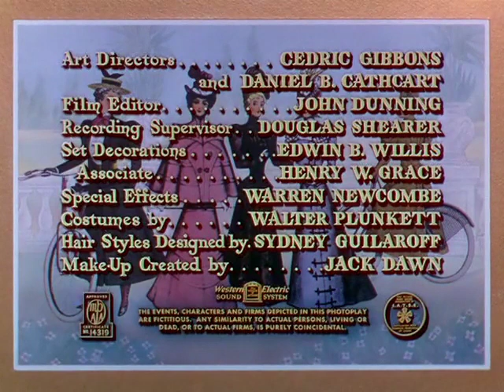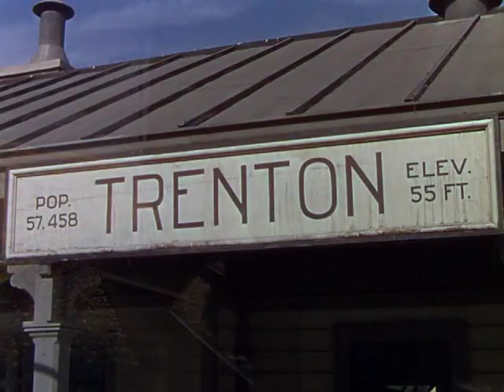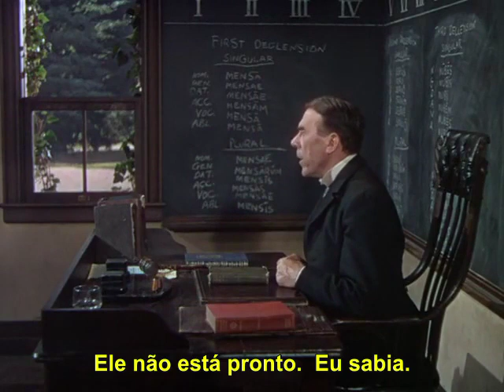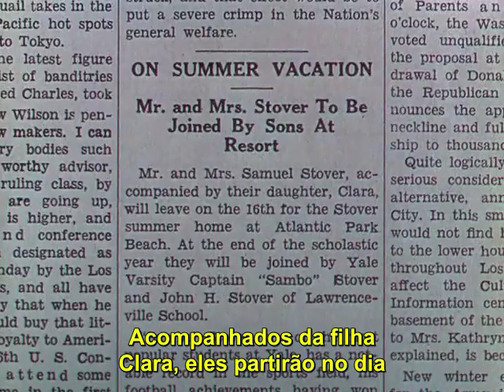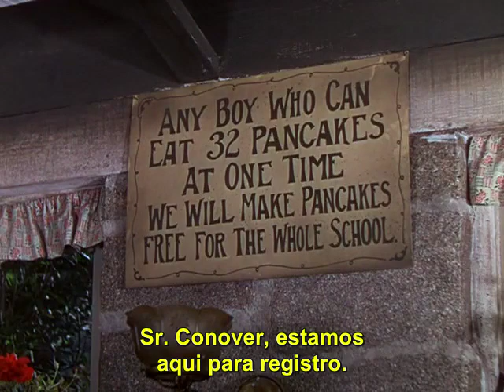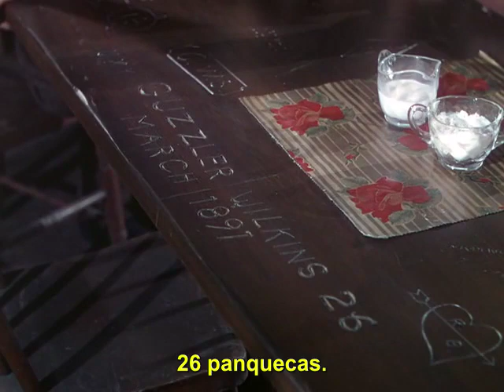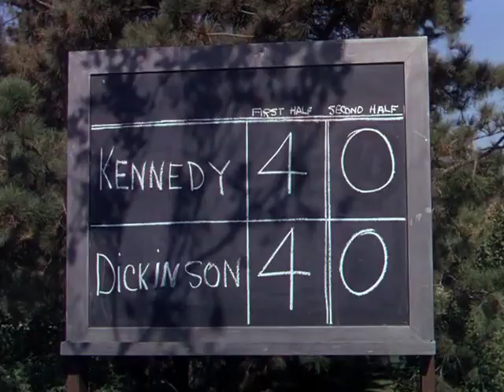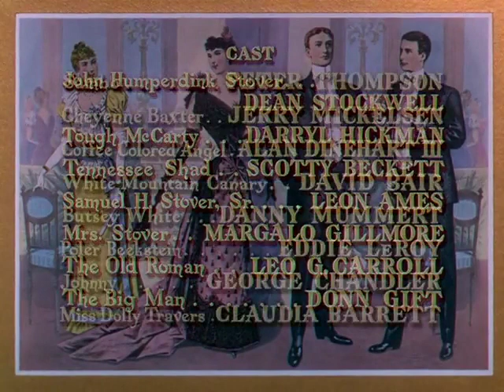Filme Era Sempre Primavera 1950 - Legendado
o roteiro tem como base uma serie de historias sobre humperdink, apelido de john stover, um garoto cuja a familia, em 1896 praticamente desiste de sua educaçao por causa do seu genio rebelde. dean stockwell apresentando-se como john stover na casa de uma amiga rica. stocwell fez como ator mirim, passou um tempo no otracismo e retornou com tudo nos anos 80.